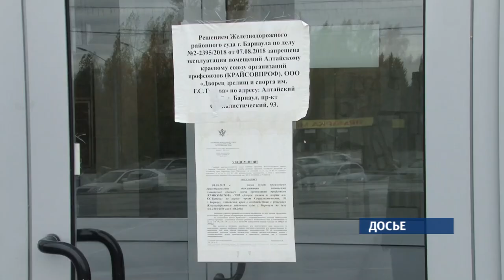В декабре состоится очередное заседание по Дворцу спорта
Владельцы Дворца спорта намерены оспорить запрет на его эксплуатацию. В декабре состоится заседание суда. А пока работа главной спортивной арены края приостановлена.